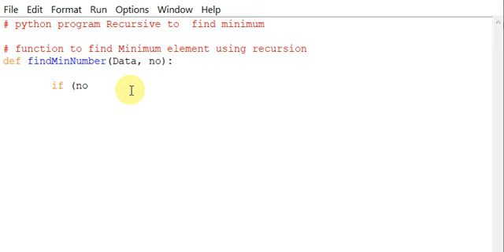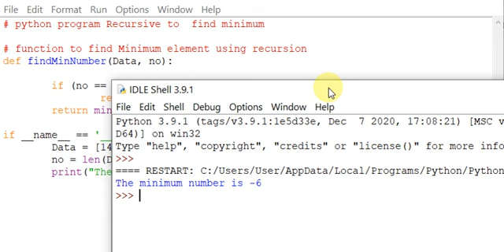python program Recursive to find minimum